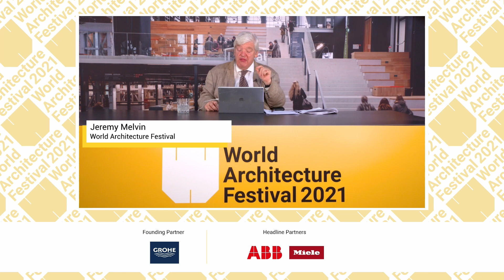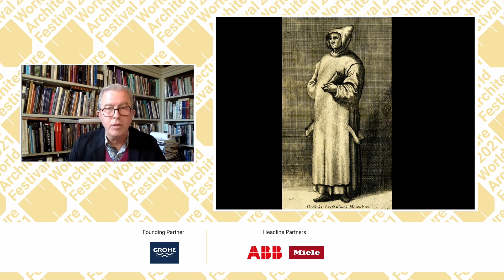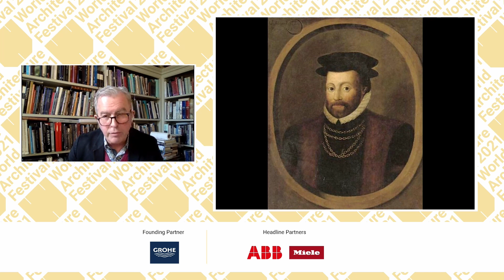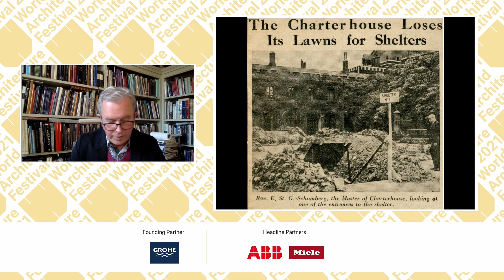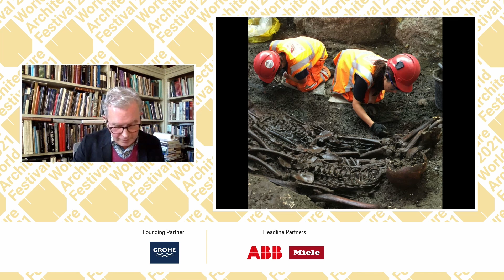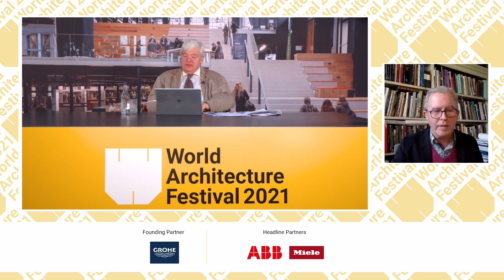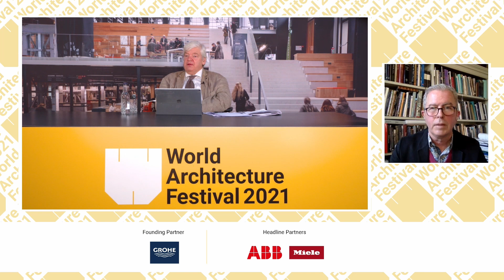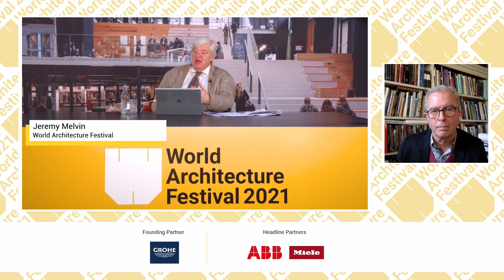WAF 2021 - Lunchtime Lecture - The London Charterhouse - Of Health and Hermits